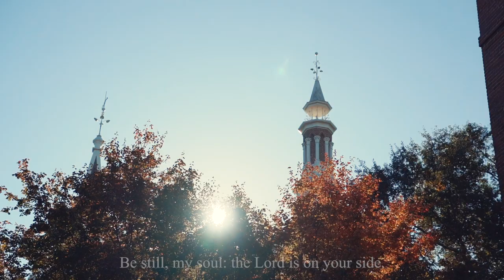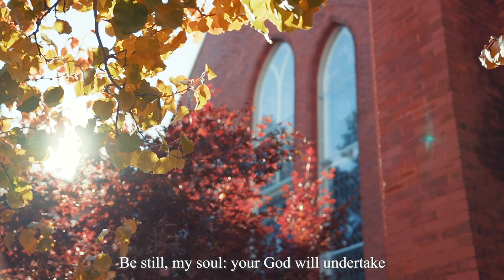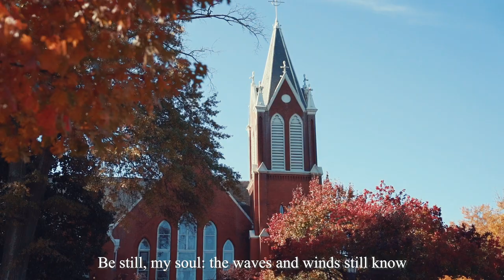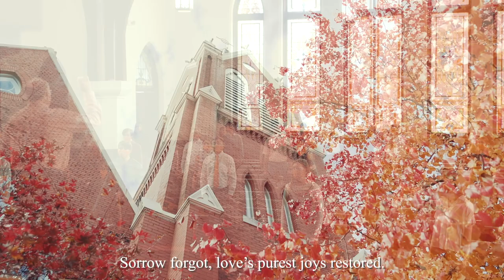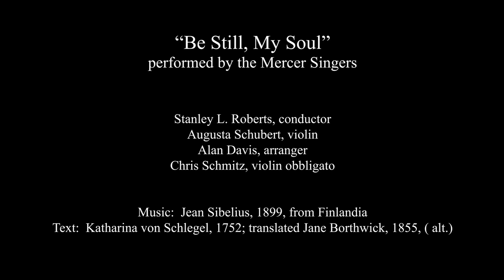"Be Still, My Soul" performed by the Mercer Singers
performed by the Mercer Singers

Stanley L. Roberts, conductor
Augusta Schubert, violin
Alan Davis, arranger
Chris Schmitz, violin obbligato

Text:  Katharina von Schlegel, 1752; translated Jane Borthwick, 1855, ( alt.)